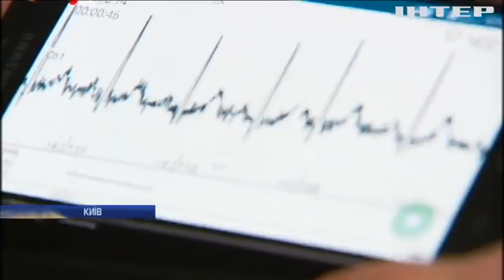У Києві стартувала міжнародна конференція винахідників